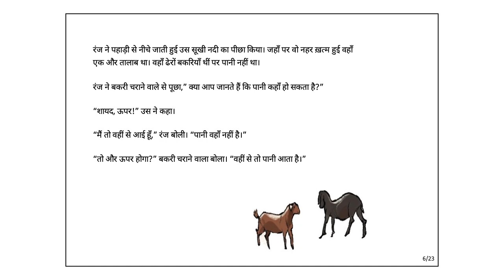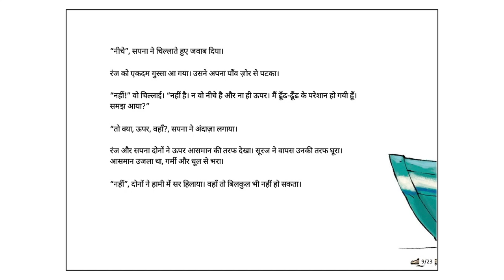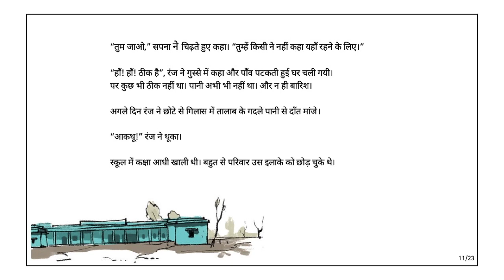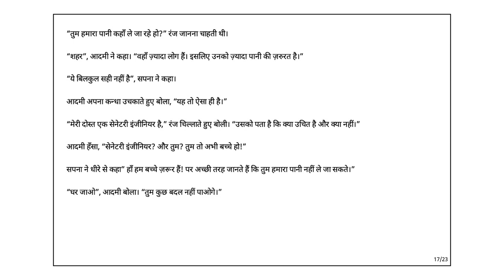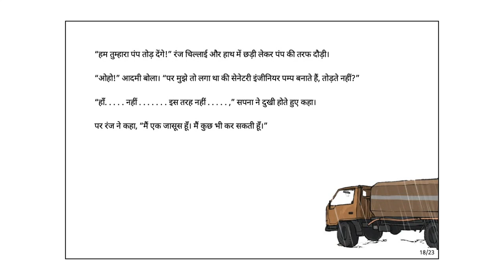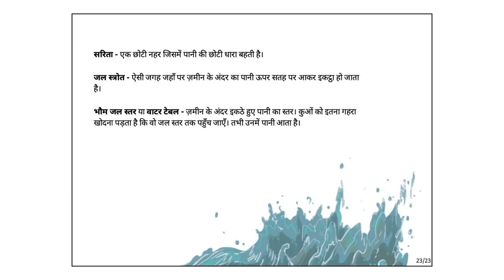लापता पानी का मामला (The case of the missing water) - Hindi Stories for Kids - Pratham Books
When the tank in Ranj’s village dries up, she sets out on a mission to find the missing water. Join Detective Ranj on the case.

Original story ⁠The Case of the Missing Water⁠ by ⁠Pratham Books, ⁠Written by ⁠Shalini Srinivasan, ⁠Illustrated by ⁠Upamanyu Bhattacharyya, ⁠Translated by ⁠Pooja Bahanwal⁠